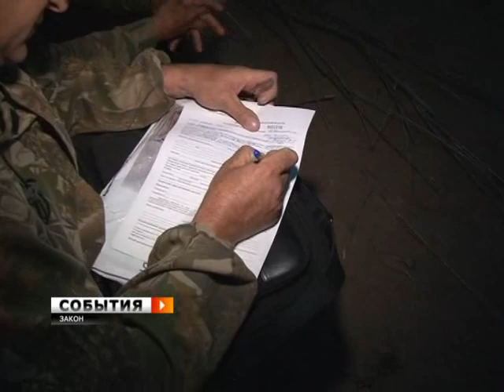Весенний нерест - каждая рыба на счету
Сотрудники Департамента охоты и рыболовства совместно с полицией ищут браконьеров, за один рейд, выявляя и наказывая 7-9 нарушителей. На таких рыболовов-любителей заводят административные, а иногда и уголовные дела. В одном из рейдов побывала наша съемочная группа.